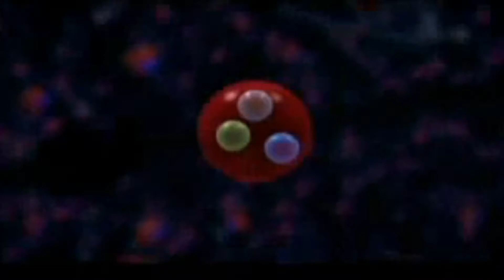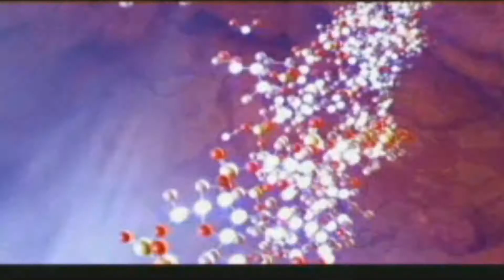come round again